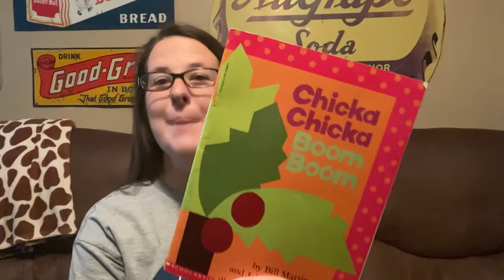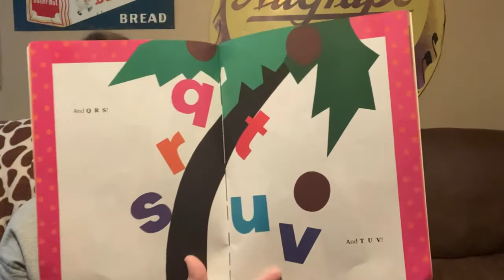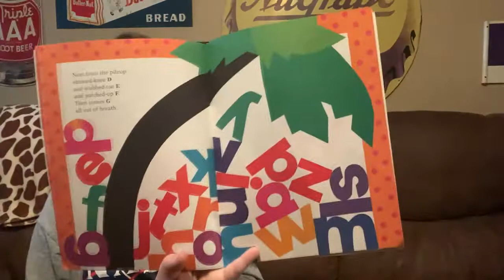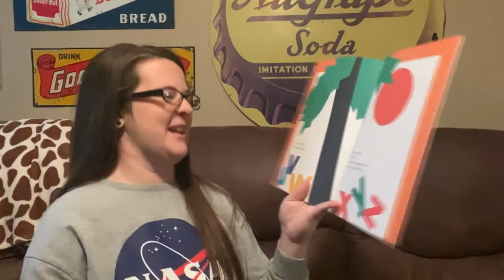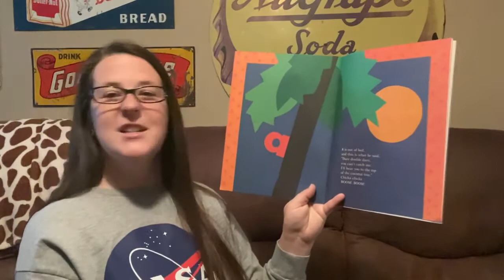"Chicka Chicka Boom Boom" by Bill Martin, Jr. and John Archambault - Read Aloud - Classic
The Alphabet Letters climb up the coconut tree and what happens??? This classic picture book has been a favorite for years! A great way for children to become familiar with the alphabet.